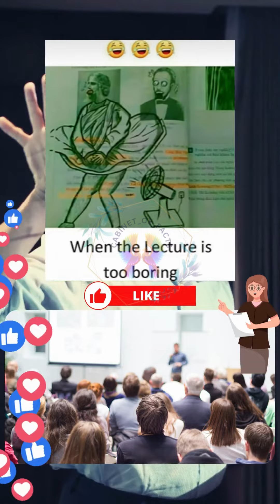Reaction Memes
Funny Memes